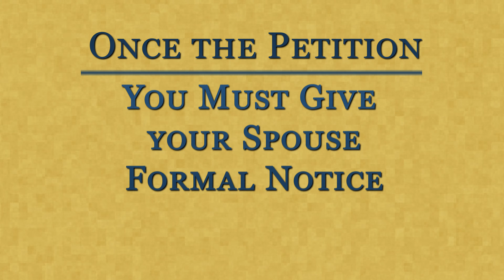A Brief Overview of the Divorce Process Texas | Anita Cutrer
The video describes the steps that are necessary to obtain a divorce in Tarrant County.

• File Petition for Divorce
• Serve your spouse
• Negotiate Terms
• Wait 60 Days
• Get Judge's Signature